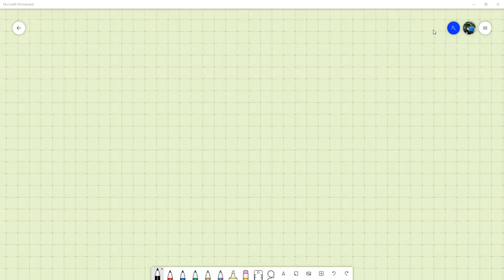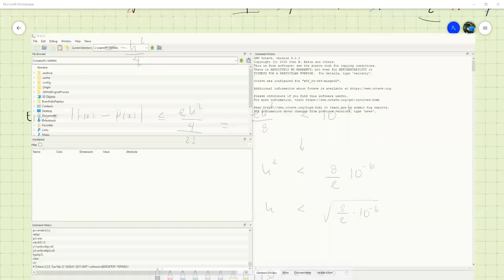Polinomios de Lagrange: Cota del Error - Análisis Numérico I PAC 2021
Analizamos los errores cometidos al aproximar una función mediante un polinomio de Lagrange y acotamos estos errores. Reunión hecha por Zoom con los estudiantes de Análisis Numérico en el marco del I PAC 2021 en UNAH.